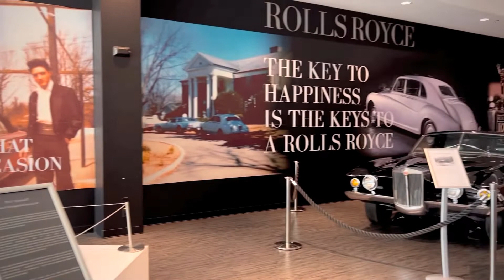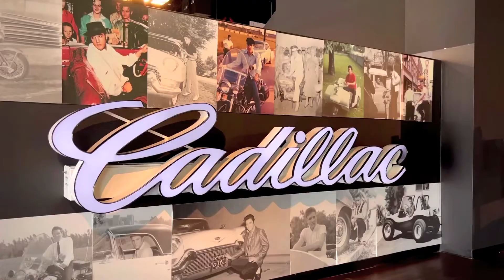ELVIS CAR COLLECTION AT GRACELAND